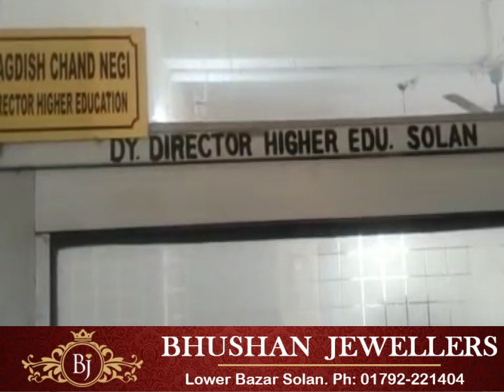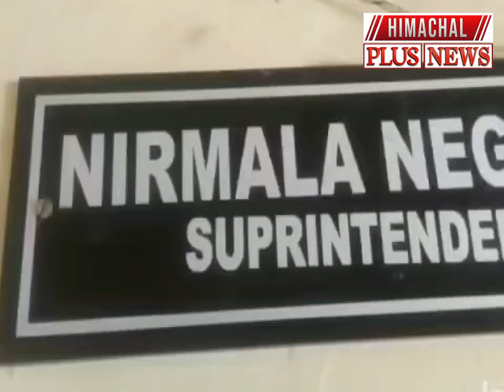सोलन : लेंटर का हिस्सा गिरने से एक महिला अधिकारी घा**य**ल